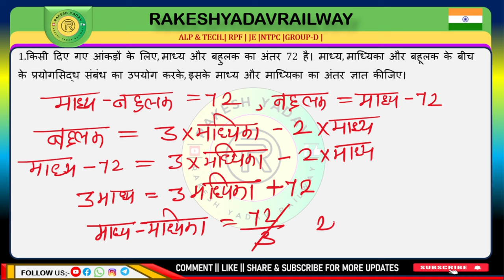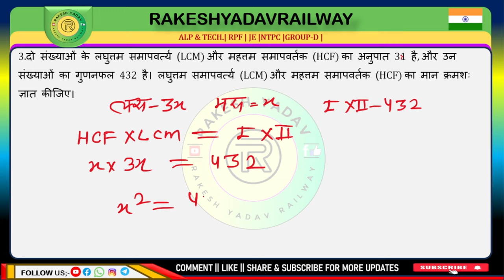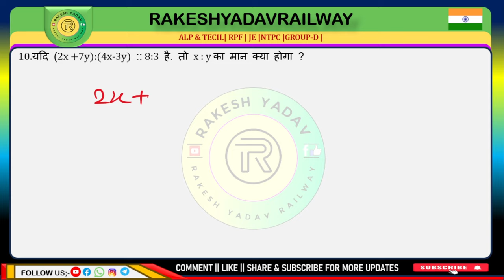Railway 2024 | previous year practice set | 40